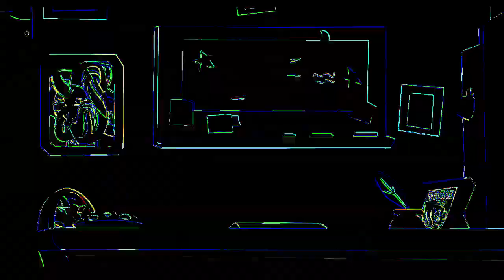Veg Replace Tennis All of the Cutie Mark Acquisitions MLP FIM Rounds